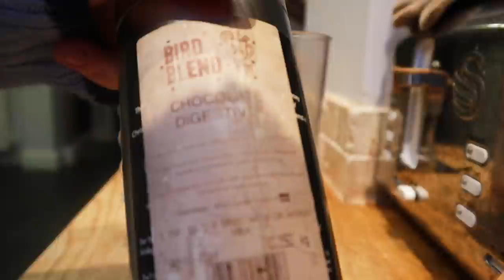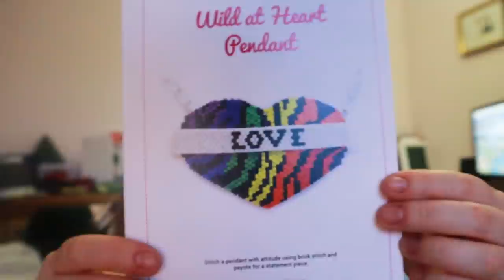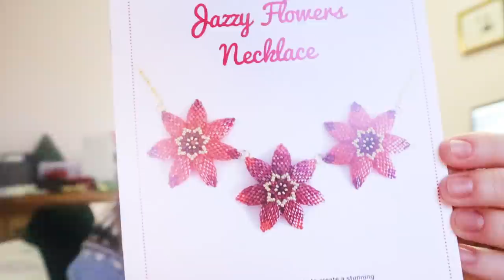Vlogmas 2021 Day 18 - We Have A Sleeve! ¦ The Corner of Craft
I've been busy knitting away on Mario's jumper and WE HAVE A SLEEVE! Well, part of a sleeve... the end is approaching and I'm hopeful I will have it finished by the deadline of Christmas Day 🙏

Yarn I'm using: King Cole Forest Aran in Red Brae Wood